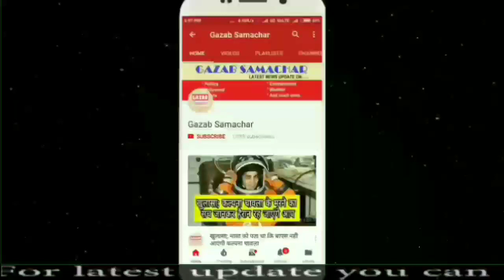Dinesh Kartik ने पकड़ा शानदार Catch || Ind vs NZ 1st T-20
Highlights
OUT: A disappointing end to Rohit's innings as he is out for 1. India are 18/1 as he gives a catch in the deep on the bowling of Southee.
After an ordinary first over, Dhawan slams Kuggeleijn for two sixes on the trot. He doesn't stop there and hits a four through third man. An expensive over from Kuggeleijn comes to an end. India are 18/0 after 2 overs.
FOUR: Kiwis finish with a massive 219/6 on the board. Last over fetched 12 runs. India will have to get a great start to the chase to give a good fight to the Kiwis.
OUT: Another wicket for the Indians as Bhuvi gets his first wicket finally. Taylor goes for a biggie but Khaleel at square leg takes a simple catch as the batsman is out for a valuable 23. It's 191/6.
DROP: Another miss by Dinesh Karthik. This is not good effort by the Indian as he drops Taylor this time. This brings to the fore the problem of keepers fielding in the deep. But Siraj makes up for it as De Grandhomme departs goes for 3. It's 189/5.
Bhuvneshwar comes back into the attack and goes for runs once again. A half-volley sees Taylor hit him for a big six. He needs to pitch it fuller. Kiwis are 180/4 after 17 overs.
OUT: Back to back wickets for the Indians here as this time Williamson departs for 34. The batsman tries to clear the in-field and gives a simple catch to Hardik Pandya. It's 164/4.
CATCH: Daryl Mitchell goes for the aerial route once again and Karthik goes over the boundary, pull the ball back in and completes the catch. This is brilliant fielding from Karthilk and makes up for the previous misses chance. It's 164/3.
Williamson is not letting the run rate drop as he pulls Pandya for a big six. He follows it up with another maximum in the same direction. This is absolute carnage by the Kiwis as they move to 160/2.
OUT: And just when Seifert looked set for a ton, Khaleel has undone him with a yorker. Seifert has been castled for a well-made 84. He has taken the score 134/2.
Krunal is having a bad day in the office as Seifert smashes him for two consecutive sixes. And Dinesh Karthik has given him a reprieve as he drops him at long on. This is ordinary stuff by the Indians as Kiwis move to 114/1 in 11 overs.
Even after Munro's departure, Seifert is continuing to hammer the Indians. This time it was the turn of Yuzvendra Chahal who starts with a short ball that is reverse-swept for a four. Kiwis are 97/1 after 10 overs.
FIFTY FOR SIEFERT: A maiden T20I fifty for Siefert has given Kiwis a good position. But Krunal has managed to remove Munro and a much-needed wicket for the Indians here. Munro goes for 34. It's 86/1.
FIFTY PARTNERSHIP: And we have a change in the bowling already but that doesn't make any difference to this pair as Seifert sweeps him for a big six. And that brings up the fifty partnership between the duo. It's 54/0 after 5 overs.
SIX, SIX: Munro is toying with Khaleel Ahmed here. A six over mid wicket and then covers. The southpaw is looking in great forma and these are not good signs for the Indians. 16 runs come from the over. It's 44/0 after 4 overs.
Khaleel Ahmed starts from the other end. He would look to trouble the Kiwis with his bounce. But a shortish ball sees Munro break the shackles and hit a boundary through long off. He follows it up with another four in the same direction on the very next ball. 9 runs come from the over. It's 13/0 after 2 overs.
Pitch Report: It looks at its best - a nice grass-covering on it. The divots are gone, and the roller has done its job on the pitch. You've got to hit down wind, great pitch for batting to be honest and the ball is likely to come onto the bat extremely well, but the problem is, no one really knows which direction down wind is." - Simon Doull says.
Rohit Sharma: We're bowling first. We have had a good record chasing. Gives us another opportunity to see how we can bat second. Looks like a good pitch. Like I said on the 5th ODI, we wanted to bat second as there was some moisture on the pitch and challenge them. A lot of the guys who have played ODIs have gone back. Guys like Rishabh and Krunal are back and we need to give them some chances.
TOSS: India win the toss and elect to field first.